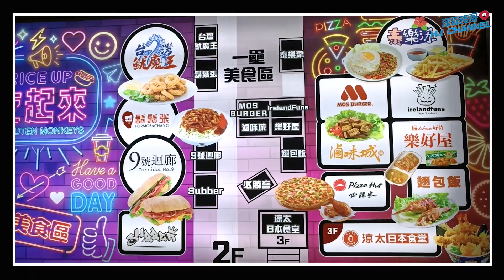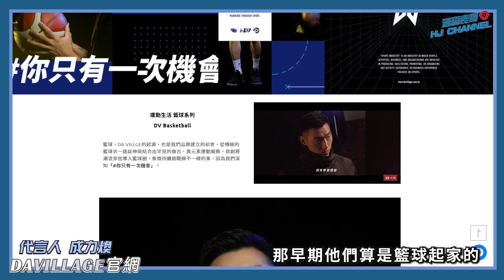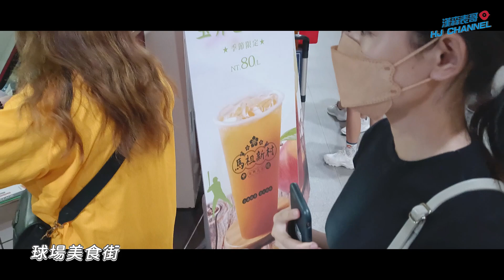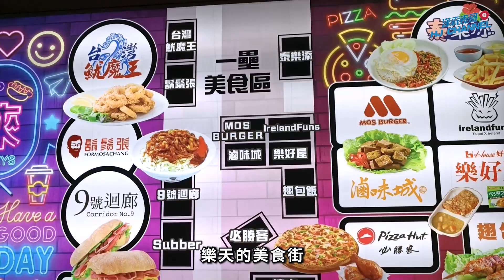｜樂天桃猿主場開箱｜人生第一次 ! 原來這就是中職 ! 感受台灣職業運動最高點｜統一&中信vs樂天【CPBL中職主場開箱1】｜HJ漢森表哥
統一7-ELEVEn獅

8/26
人生第一次進場看中職
原來現場那麼好玩
棒球場也令我大開眼界
樂天主場是真的香!!!
而我也見識到
原來這就是台灣職業運動發展的最高點!!!

9/13也特別感謝 @DaVillage77 讓我來體驗「猿氣彈」聯名主題日

Rakuten Monkeys｜DA VILLAGE
春夏早秋聯名系列，於DV STORE運動文化商城進行販售

►桃園看球去處之一：樂天桃園棒球場
地址:桃園市中壢區領航北路一段1號
►此次開箱主場球隊：樂天桃猿 Rakuten Monkeys

►影片時間軸：

00:00 片頭精華
00:39 正片開始抵達球場聊聊
02:20 入場&聯名主題&美食周邊
05:23 座位上看開球&享受比賽~真香
14:08 賽後聊聊感想
15:44 分享我對中職的第一印象

►拍攝：漢森
►封面：漢森
►剪輯：CC @cc.clairechen
►拍攝器材：Xiaomi 11T / Smooth Q3 / TypeCVideoMic/
►收音器材：TypeCVideoMic /  BOYA BY-XM6-S2
►剪輯軟體：Adobe Premiere Pro

►音樂來源：
Envato Elements

｜樂天桃猿主場開箱｜人生第一次 ! 原來這就是中職 ! 感受台灣職業運動最高點 ! ｜統一V.S樂天【CPBL中職主場開箱1】｜HJ漢森表哥

*影片無授權於任何上傳
影片關鍵字

漢森表哥HJ CHENNAL 主場開箱 台灣籃球Taiwan Basketball 桃園
P.League+ P聯盟 P+ League  有點意思 T1聯盟  T1League SBL 超級籃球聯賽
璞園 建築 璞園籃球隊  桃園領航猿 Taoyuan Pilots 成力煥 DV DA VILLAGE
CPBL 中華職棒 樂天桃猿 統一獅 樂天女孩 蔡鎮宇 梁家榮 壯壯 林襄 籃籃